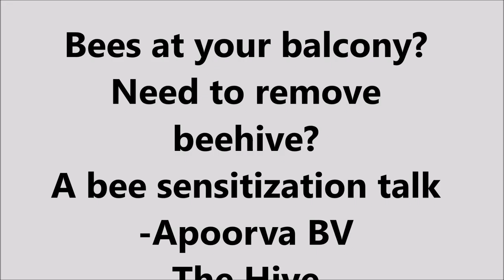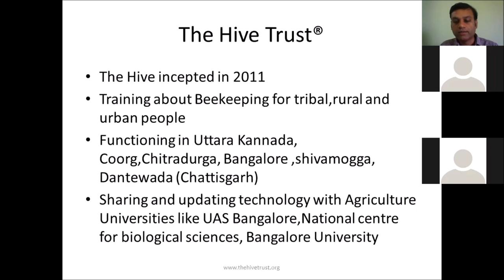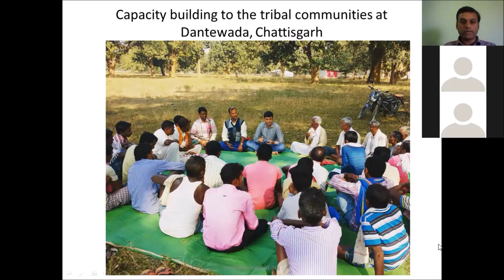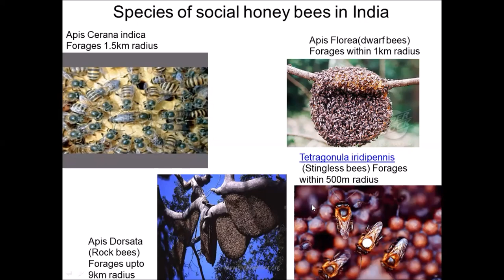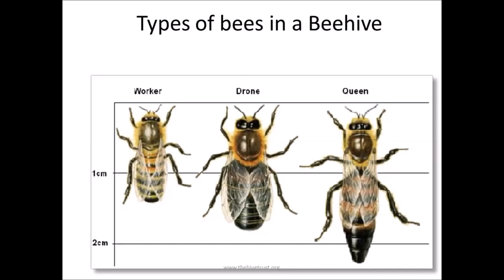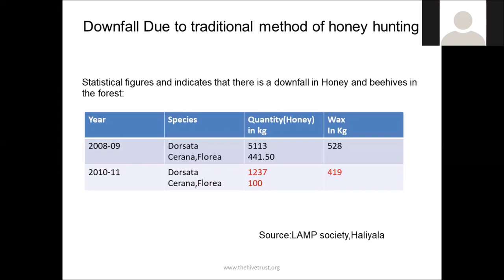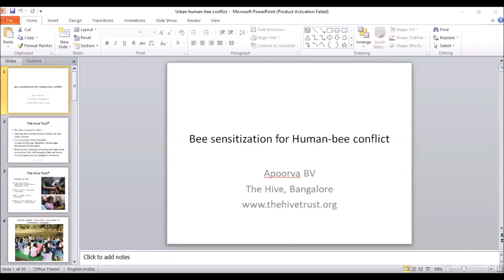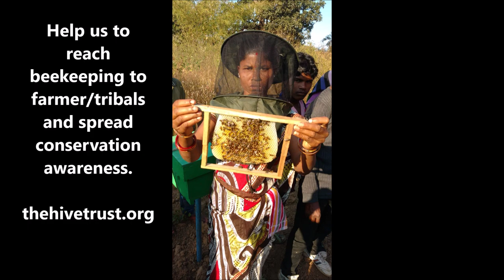Beehive removal? How to conserve Urban beehives?- A Bee sensitization talk by Apoorva B V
The main adverse effect of urbanization is taking away natural habitat of so many animals,birds and insects. Honey bees and solitary bees play a major role in maintaining balance in our ecosystem through pollinating plants.

Approximately 300 beehives are being killed every day at Bangalore alone! With dense human settlements of apartment buildings and cutting of matured trees, bees have lost their nesting sites. There is a bee-human conflict in all metro cities in India.